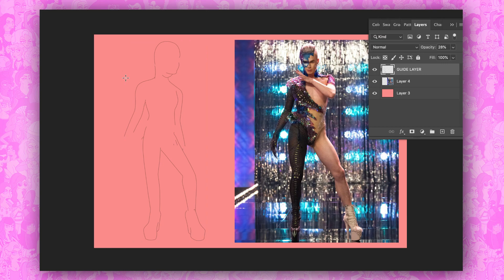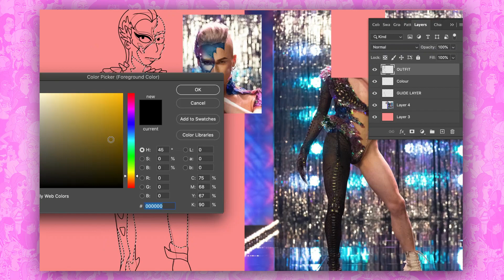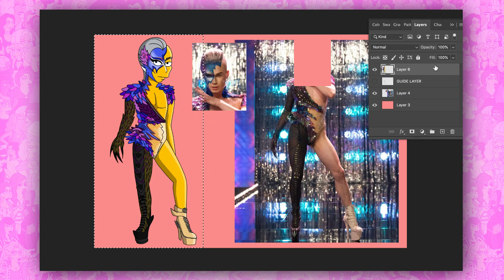Steph Draws - CHELSEABOY ( Drag Race Holland ) SIMPSONS TRANSFORMATION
Watch as I draw Chelseaboy from Season 1 of Drag Race Holland as a character inspired by "The Simpsons" art style ! I've had requests for BTS of these drawings ever since I started with the winners almost two years ago, and finally have the means to put together a video. To answer some common questions :

A) Im a *bad* artist , so I actually stick to Photoshop, and utilise the layer tool and smoothing pens to "draw" using the trackpad on my laptop.

Q) Do you work for the Simpsons?
A) No! I am in no way affiliated with The Simpsons and do not claim to - these drawings were inspired by RuPaul and Raja featuring in an episode of the show, and are purely drawn as fan art

Q) Will you be drawing *insert queen here*
A) This usually comes about whenever there's a new season, and the answer is ... it depends. For seasons like Canada or Thailand, it's unlikely I will ever do these as I don't watch the seasons themselves. But never say never!